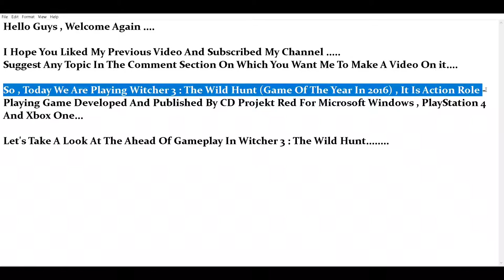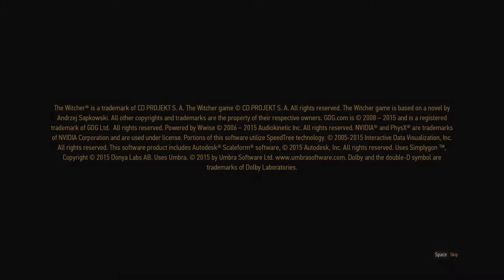The Witcher 3 : The Wild Hunt Gameplay Walkthrough Part 1 II Nvidia Geforce GTX 1050 I Gaming Lord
The Witcher 3: Wild Hunt[b] is a 2015 action role-playing game developed and published by Polish developer CD Projekt Red and is based on The Witcher series of fantasy novels by Andrzej Sapkowski. It is the sequel to the 2011 game The Witcher 2: Assassins of Kings and the third main installment in the The Witcher's video game series, played in an open world with a third-person perspective.

The game takes place in a fictional fantasy world based on Slavonic mythology.[1][2][3] Players control protagonist Geralt of Rivia, a monster slayer for hire known as a Witcher who is looking for his missing adopted daughter on the run from the Wild Hunt, an otherworldly force determined to capture her. Players battle the game's many dangers with weapons and magic, interact with non-player characters, and complete quests to acquire experience points and gold, which are used to increase Geralt's abilities and purchase equipment. Its central story has several endings, determined by the player's choices at certain points in the game.

Development began in 2011 and lasted for three and a half years. Central and Northern European cultures formed the basis of the game's world. REDengine 3 enabled the developer to create a complex story without compromising the game's open world. The music was primarily composed by Marcin Przybyłowicz and performed by the Brandenburg State Orchestra.

The Witcher 3: Wild Hunt was released for Microsoft Windows, PlayStation 4, and Xbox One in May 2015, with a Nintendo Switch version released in October 2019, and PlayStation 5 and Xbox Series X/S versions planning for release in 2021. The game received critical acclaim, with praise for its gameplay, narrative, world design, combat, and visuals, although it received minor criticism due to technical issues. It received numerous game of the year awards and has been cited as one of the best video games ever made. Two expansions were also released to critical acclaim: Hearts of Stone and Blood and Wine. A Game of the Year edition was released in August 2016, with the base game, expansions, and all downloadable content. The game shipped over 28 million copies.

Gameplay Recorded On ASUS Rog Strix.

Windows Version - Windows 10 Single Language
Pixel Shader Version - 5.0